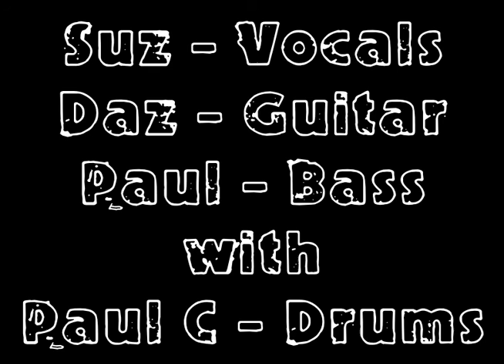The Crumbles "Band" Demo - 2016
Susan Pollard (vocals), Darren Baumber (guitar) & Paul Davis (bass & harmonies), plus Paul Campany on drums.